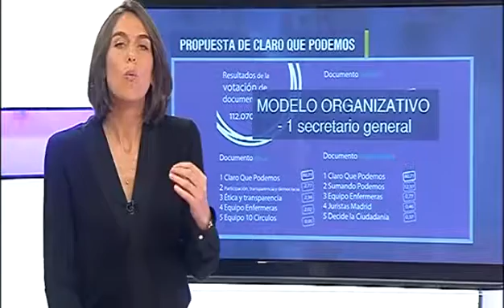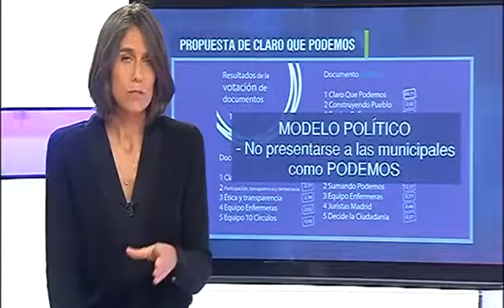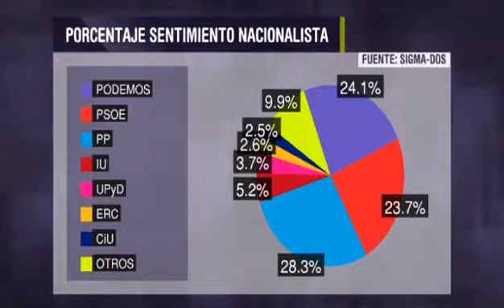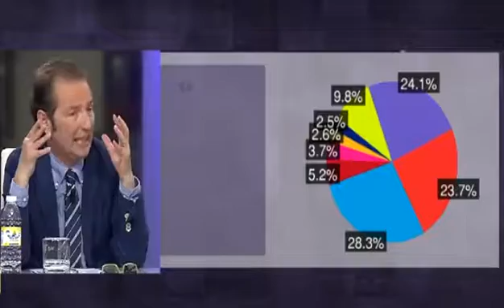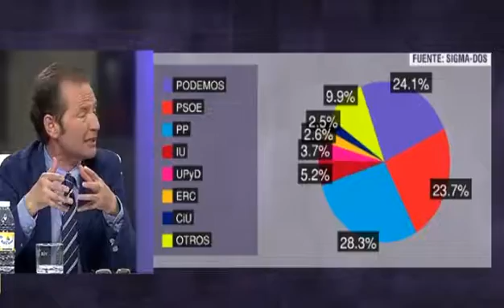«Vía V» Podemos determina su futuro (cap. 766 - parte 2 - 27/10/14)